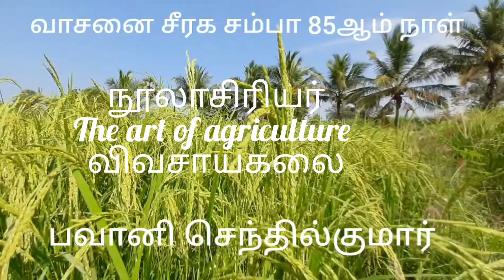வாசணை சீரக சம்பா பயிர் 85 ஆம் நாள் Vaasanai Seeraga Samba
Vaasanai Seeraga Samba
வாசணை சீரக சம்பா பயிர் சாகுபடி மற்றும் பாதுகாப்பு முறை
by
பவானி செந்தில்குமார்
( எ)
செந்தில்குமார் ஆறுக்குட்டி

Senthilkumar Arukkutti
P.METTUPALAYAM
Bhavani